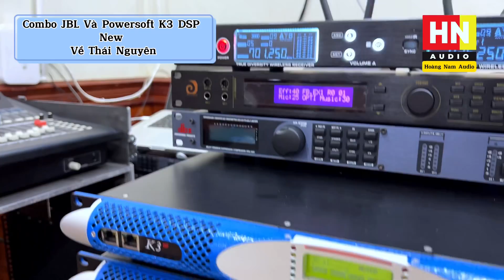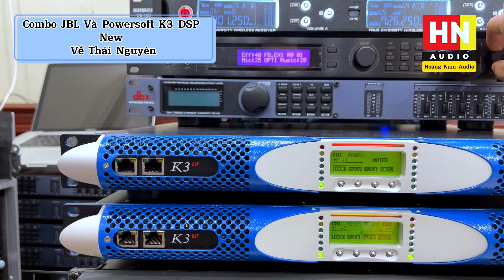Powersoft K3 DSP Mới Nguyên Hộp Và Loa JBL SRX 715 Về TP Thái Nguyên | Hoàng Nam Audio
JBL SR4732X
JBL 4732A
JBL 4691B
JBL 4628B
JBL 4655
JBL SR4715X
JBL 4507
JBL 4748A
JBL VRX815M
JBL VRX928LA
JBL LA
JBL VRX918S
JBL VRX932LA
Thiết bị xử lý Crossover:

DBX 260
DBX PA
DBX 223
BSS 310
BSS 360
BSS 334
ASHLY XR 1001
ASHLY
XR 1000 (.v.v.)
Equalize:

BSS 966
BSS 960
DBX 3231
DBX 233
XTA
ASHLY 4.24G
ASHLY 3102
ASHLY 2310
ASHLY 1502
ASHLY 1310

Micro:
SENNHEISER - SHURE (.v.v.)
SENNHEISE G4-W100
SENNHEISE G4-W500
SENNHEISE SKM2000
SENNHEISE SKM5200
SHURE UR124
SHURE UR24
SHURE SLX124
SHURE QLXD
SHURE ULXD
MAIN Công Suất:

POWERSOFT K3
POWERSOFT K6
POWERSOFT K10
POWERSOFT K20
POWERSOFT X4
POWERSOFT X8
LABGRUPPEN FP6400